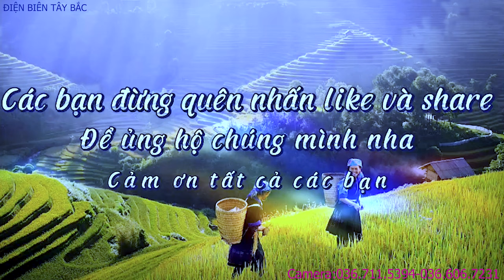NHẢY MTG LÒ VĂN TUYẾN LÒ THỊ CHANH BẢN PÁ NGAM 1 - XÃ NÚA NGAM ĐIỆN BIÊN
Camera:Tòng Văn Hoản
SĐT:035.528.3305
Edit video:TÒNG VĂN TRƯỜNG